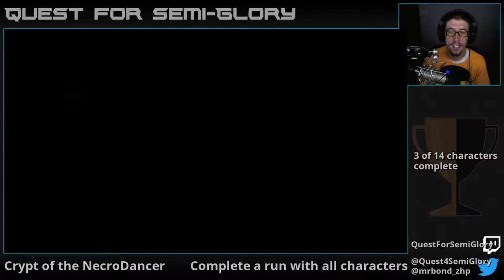Quest for Semi-Glory - Crypt of the NecroDancer, Session 4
Pick an octave, and sing along!